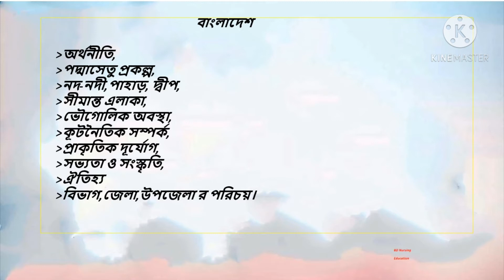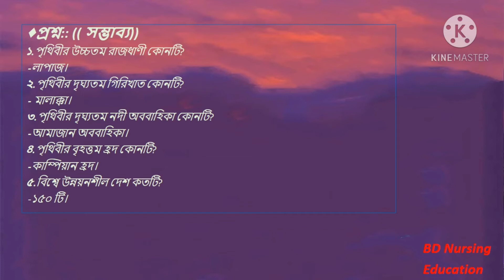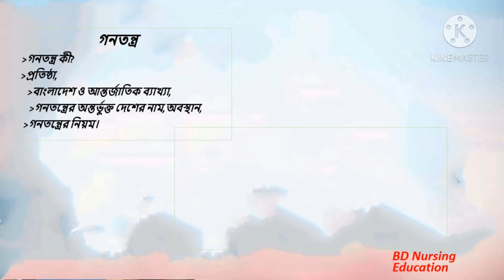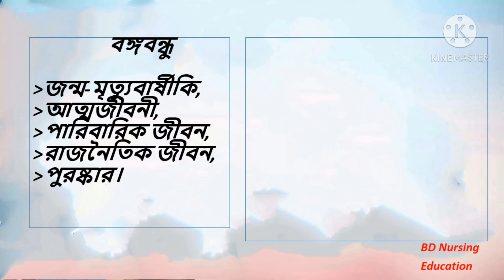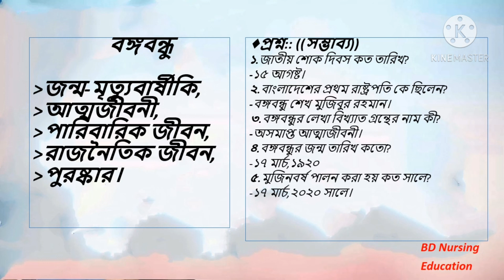2020-2021 PREPARATION FOR B.Sc. AND DIPLOMA IN NURSING ADMISSION EXAM/সাধারণ জ্ঞান/GENERAL KNOWLEDGE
ABOUT-GENERAL KNOWLEDGE/সাধারণ জ্ঞান
SOME IMPORTANT TOPIC,
🔘 বাংলাদেশ ,
🔘আন্তর্জাতিক বিশ্ব,
🔘করোনা ভাইরাস,
🔘ফ্লোরেন্স নাইটিংগেল এর জীবনী,
🔘গণতন্ত্র বিষয়ে,
🔘সংসদ ভবন বিষয়ে,
🔘বড় বড় ব্যক্তিত্বদের বিষয়ে,
🔘প্রধানমন্ত্রী, রাষ্ট্রপতি ,
🔘বঙ্গবন্ধু,
🔘জাতিসংঘ